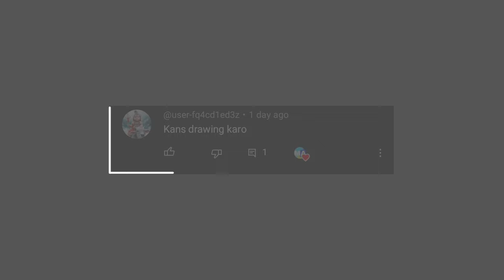Drawing Kans | Little Singham Narkasur Aur kans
Hello everyone,  So today I've taken request of one of my subscribers,  who requested me to draw Kans from Kans aur kaal ka raaj and maybe in two or three movies he has appeared.  I hope you'll enjoy.

👉 Drawing Kans .
👉 Kans Drawing from Little Singham.
👉 Little Singham Vs Kans.
👉 Kans Aur Kaal ka raaj .